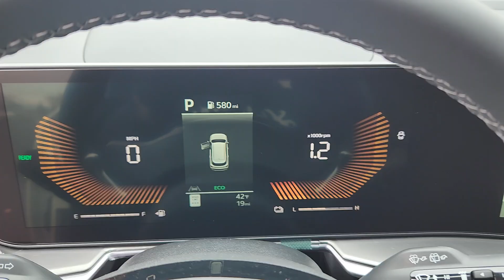2025 Kia Sorento_Hybrid EX Windsor, Ft Collins, Greeley, Loveland, Longmont CO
New 2025 Kia Sorento_Hybrid EX available at Fowler Kia of Windsor located in 1111 Southgate Dr, Windsor, CO, 80550.
Stock#: W250261 - VIN#: KNDRHDJG2S5325161

Take a moment to check out the  2025  Kia Sorento_Hybrid. Comfort and efficiency are yours in this rugged Sorrento Hybrid. Its family-friendly interior, pleasant ride, solid feel, and desirable safety features will help you make the most of all your adventures. The following are some of this vehicles highlighted options: Apple Carplay®/Android Auto®, Navigation System, Keyless Entry, Power Passenger Seat, Heated Mirrors, Back-Up Camera, Power Liftgate, Remote Engine Start, Fog Lamps, Satellite Radio. Get the comfort and efficiency your family deserves in this Sorento Hybrid. Our team will give you an outstanding test drive experience. Stop in today!